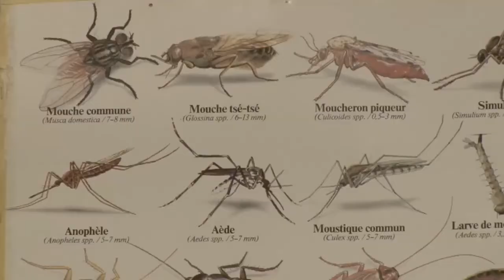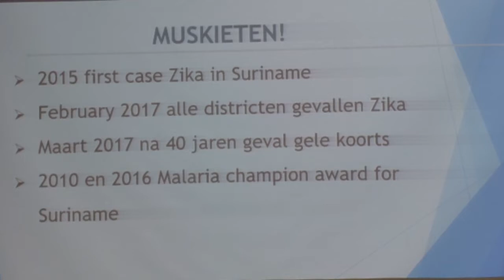10 07 2018 GHFS maakt gemeenschap bewust over gevaren muskieten